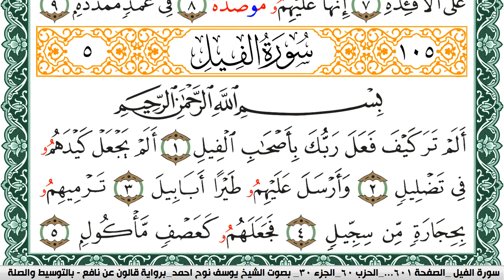سورة الفيل مكتوبة يوسف نوح احمد Surah Al Feel برواية قالون عن نافع بالتوسيط والصلة | كنوز الهدى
الكلام الذي في الأسفل لغرض نشر المقطع فقط :

كنوز الهدى

كنوز الهدى,
كنوز الهدي,
كنوز,
الهدى,
الهدي,
قران كريم
قرآن كريم
قرءان كريم
قران
قرآن
قرءان
القران الكريم
القرآن الكريم
القرءان الكريم
القران
القرآن
القرءان
قران كريم,
قران كريم,
KonoozAlhuda
konoozalhuda
konooz
Konooz Alhuda